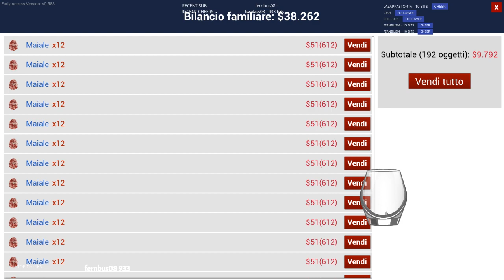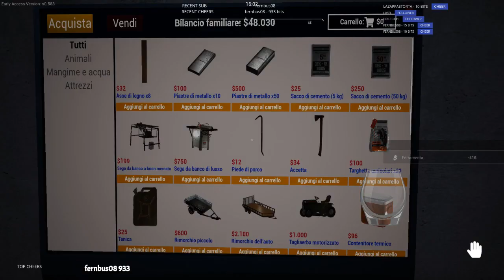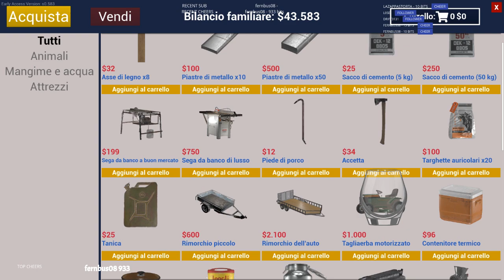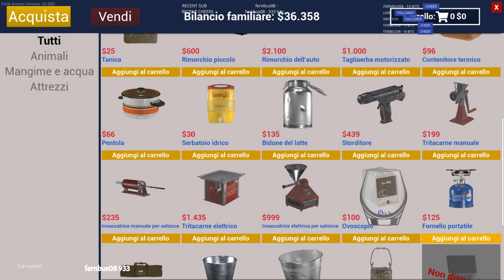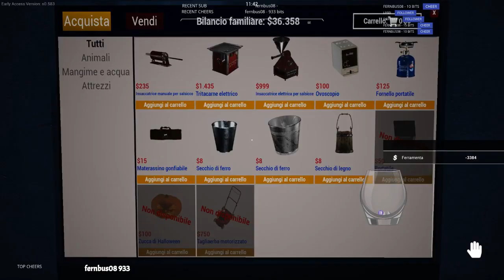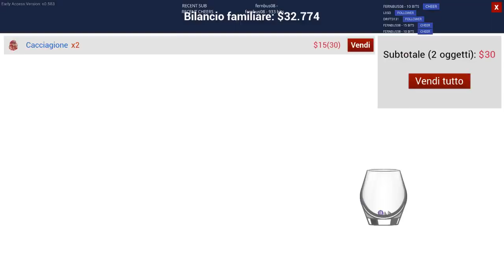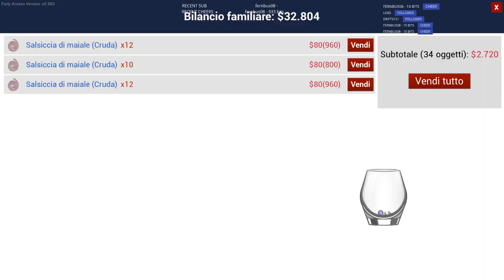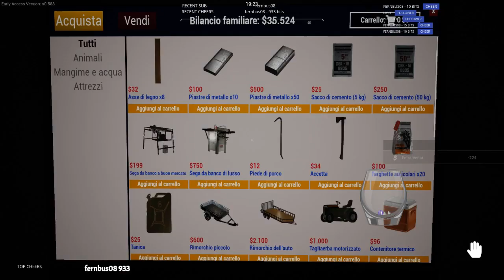👠💆‍♀️| Rilassiamoci con Dab|💆‍♀️🍑 |Live multi lingue|🍑|Soft gaming [ITA-EN-FR-NA]